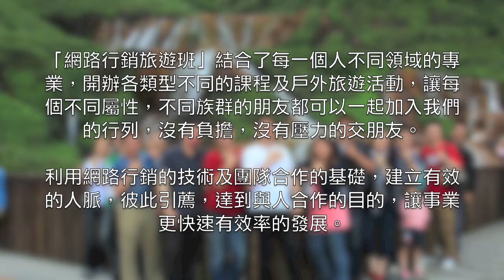網路行銷旅遊班見證影片-viva